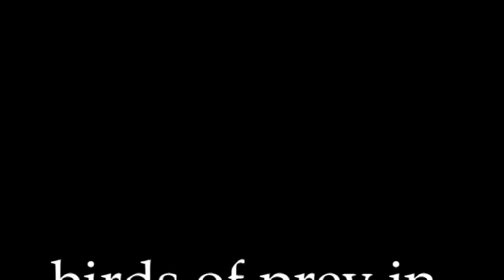2024 June 9th : birds of prey in the garden .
by chance I heard them and grabbed slowly, quietly, my camera .